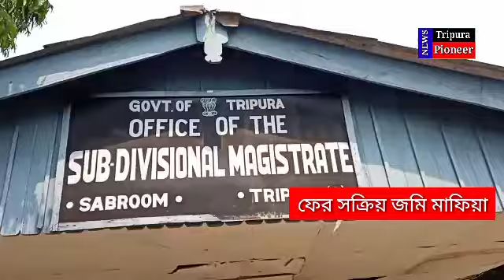বাম মার্গীয় রাম উর্দিধারী মাফিয়া ঠিকাদার কর্তৃক সরকারি জমি জবর দখল, মদতে শাসক দলের নেতা